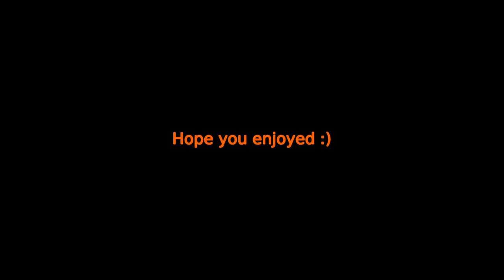The Ranked Climb For This Season Begins (Evelynn Only)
Going to try and take ranked seriously this season since I'll be playing a lot of games farming tokens for High Noon Evelynn anyways. Strictly Evelynn only climb to see how high I can get. I've hit gold before the ranked buffs maybe we can aim for gold 1 or plat!